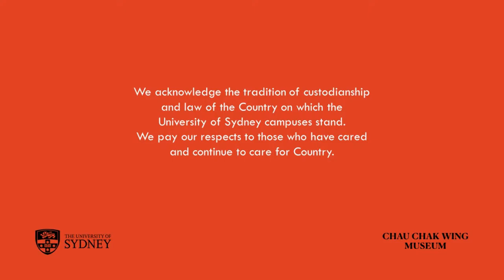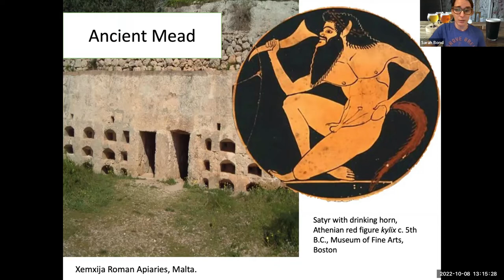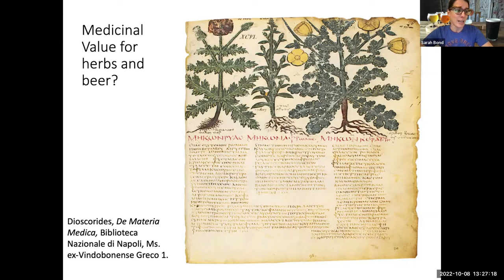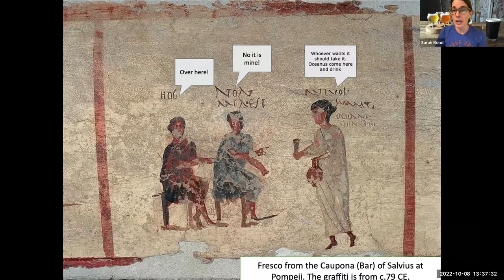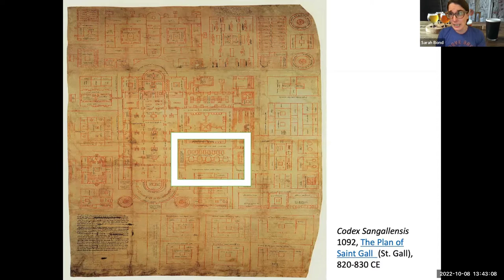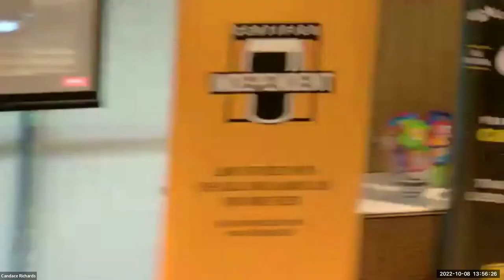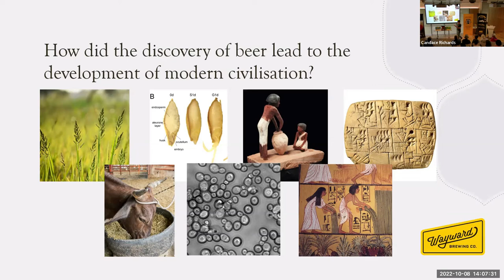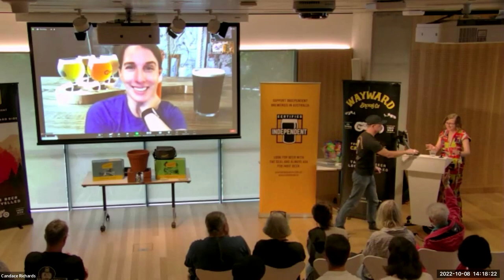Ancient & early medieval beer and brewers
This digital talk by Professor Sarah E Bond from the University of Iowa examines a beverage that connects us across time and space: beer. It looks at the various types of beer and the evidence for brewers in the Ancient Mediterranean, with a particular focus on the Roman Empire.

From associations with “barbarity” in the Northern provinces to inscriptions citing female brewers, beer was a big part of commerce, labour, and trade in antiquity. Raise a glass and come on out to learn more about the archaeological, literary, and inscriptional evidence for the beverage to the transition into the Middle Ages.